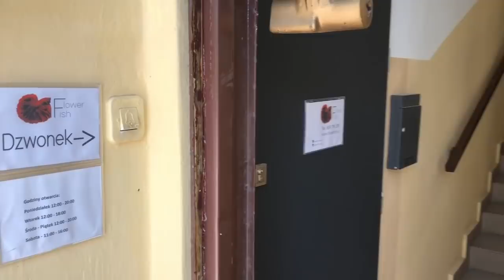Betta Shop in Poland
The first and only one in Poland betta shop.
Flower Fish is located in Warsaw -  capital city of Poland.

We send fish to most European countries.
Adress: Flower Fish
Whsockiego 4
03-369 Warszawa, Polska

🎓  Collection of knowledge about Betta
Check This link 👇🏻